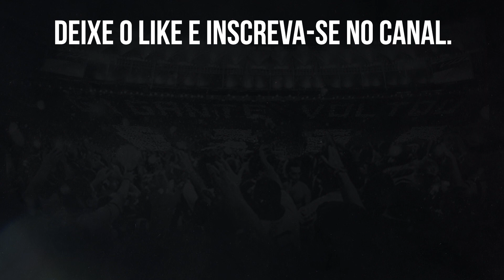⚠️JORNALISTA LEMBRA QUE AINDA HÁ MUITOS REFORÇOS PARA ESTREAR NO BOTAFOGO